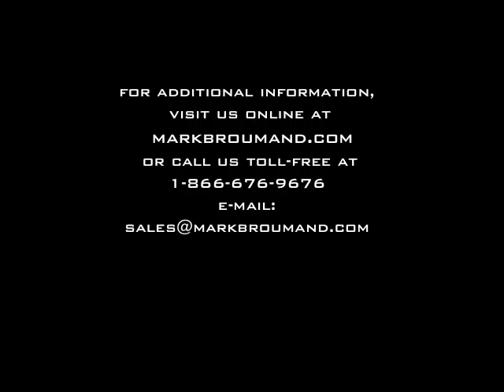1.73ct Princess Cut Diamond Engagement Anniversary Ring-Mark Broumand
This remarkable beautiful Princess Cut Diamond engagement ring has such an exceptional combination! The 1.08ct Princess Cut Diamond set in the center is GIA Certified (one of the leaders in diamond grading) at F-VS1 - Exceptionally white and perfectly clear, even under 10X magnification! The cut is outstanding and it sparkles like crazy! It is flanked by two beautiful Trapezoid Diamonds which are followed by a row of Round Diamonds prong set down the shank. The front and back of the ring features a beautiful design that is also studded with Round Diamonds. Beautiful, elegant and mesmerizing! Your princess will love it!